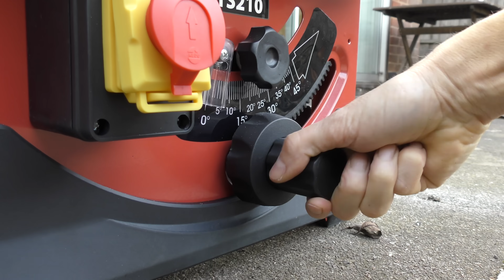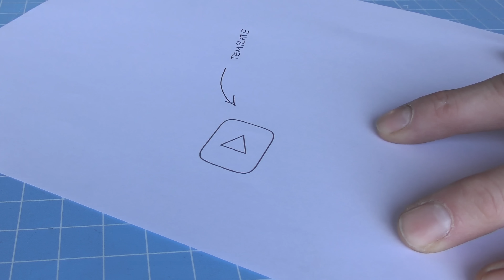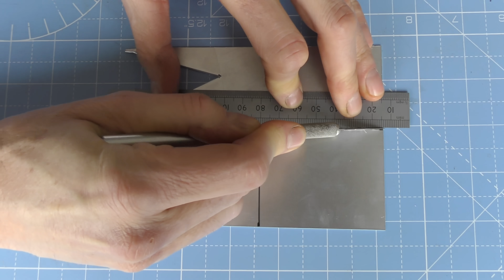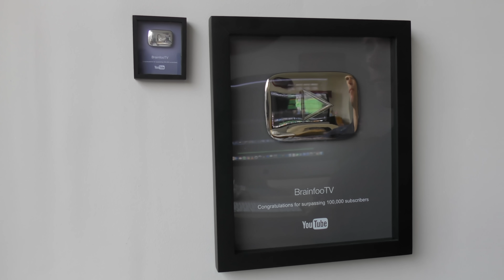Casting Silver YouTube Play Button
Sorry but website with templates and plans is now down thanks to hackers and running costs.

In this project we take a pure silver ingot and cast it into a full miniature silver play button. If you wanted to make something similar without  real silver bullion you could also use Pewter or Aluminium.

WARNING!!!